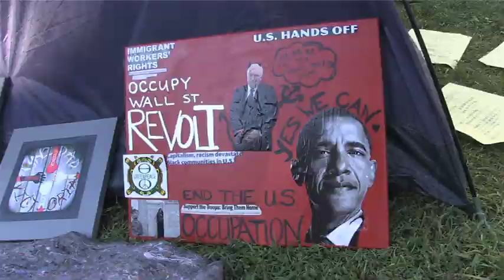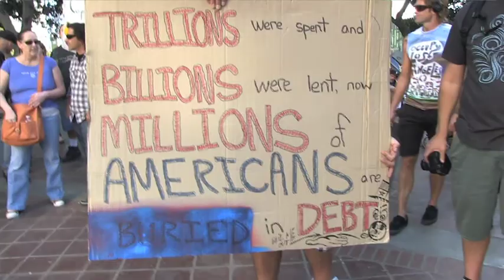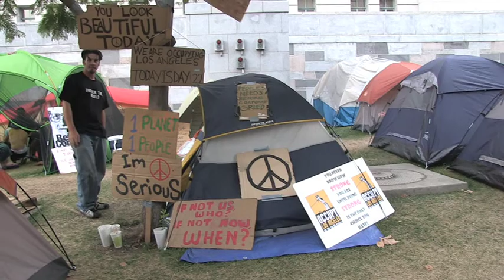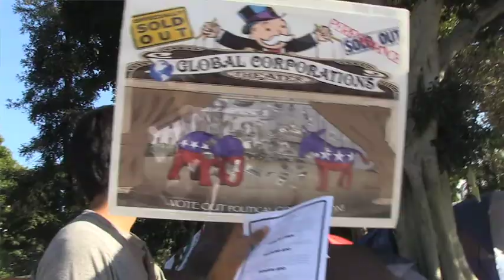Occupy LA - Early Days - Vox Populi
• This was recorded in the first few weeks of the Occupy.
• They have been expelled from this location but the ideas and the Movement continue to grow.
• Occupy the Media!
• Peace